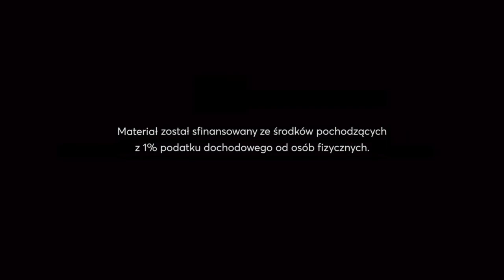Modlitwa Eucharystyczna z Nauki Dwunastu Apostołów – Dziękczynienie po Mszy | Bractwo San Clemente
Dziękczynienie po Mszy świętej
Modlitwa Eucharystyczna z Nauki Dwunastu Apostołów
Muzyka: Andrzej Protopsalta (Szkrabiuk), na wszystkie 8 Tonów bizantyjskich
Śpiew: Bractwo San Clemente w składzie: Hubert Boćko, Mirosław Chudy, Mateusz Kucharski, Maciej Ordowski, Wojciech Sznyk OP, Grzegorz Szulik.

Gość specjalny: Sławomir Witkowski.
Prowadzenie zespołu: Wojciech Sznyk OP.
Przygotowanie emisyjne: Marcin Wasilewski-Kruk.
Realizacja nagrania: Anita Pyrek, Mateusz Kucharski.